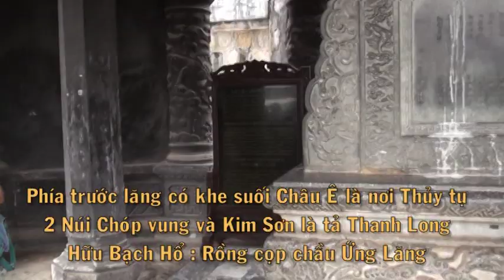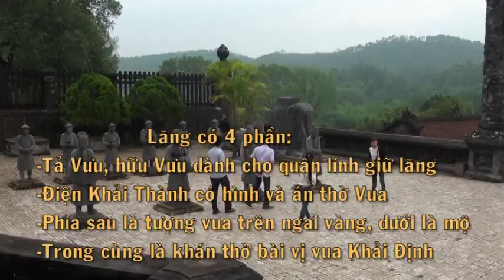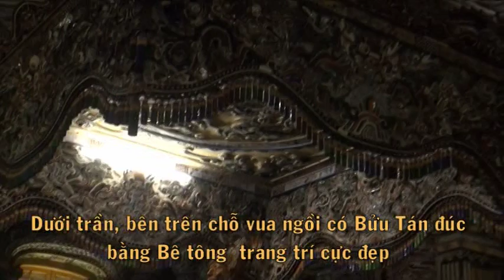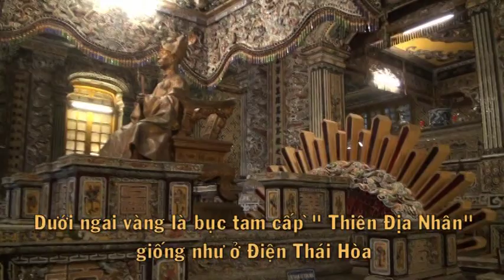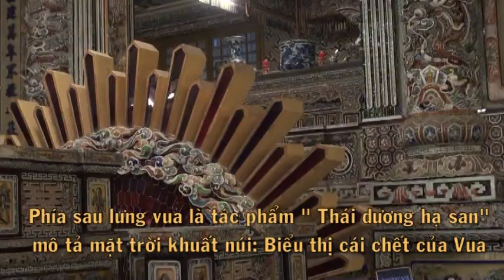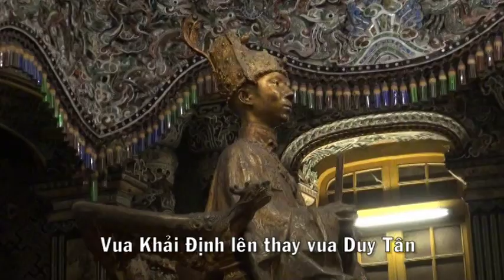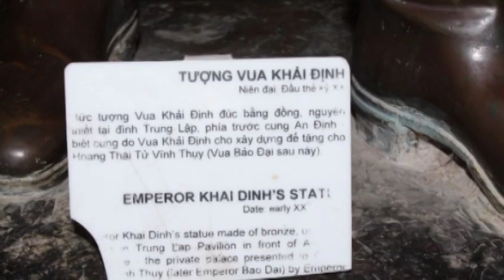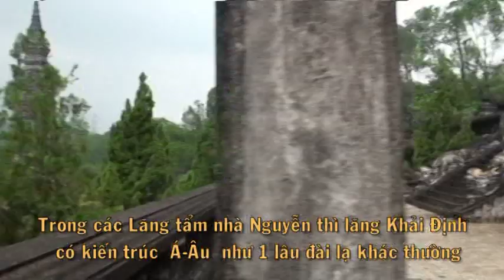Ứng lăng của vua Khải Định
Khải Định vị vua thứ 12 triều Nguyễn. Ứng Lăng là lăng XD lâu nhất (11 năm). Tượng vua bằng đồng ngồi trên ngai vàng được đúc từ Pháp(1920); Kết cấu nội thất đẹp nhất trong các lăng ở Huế.